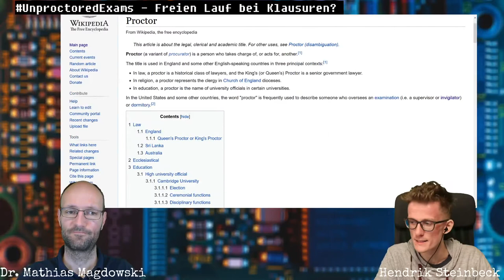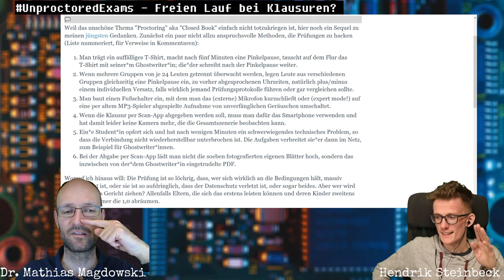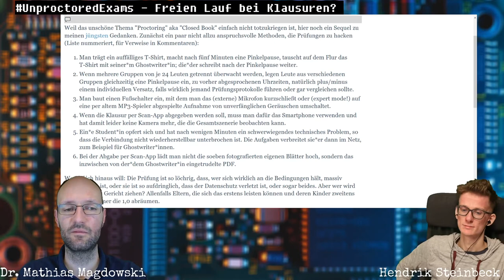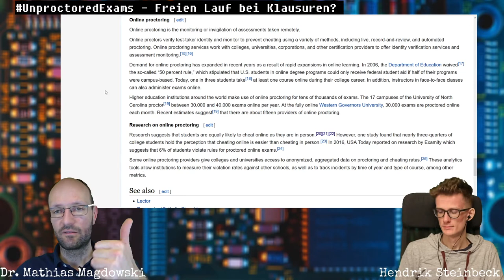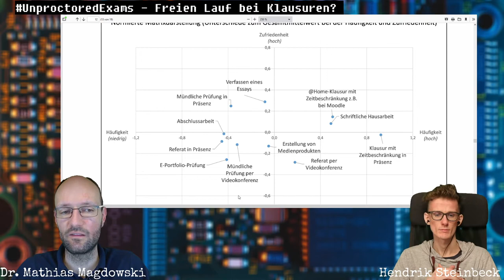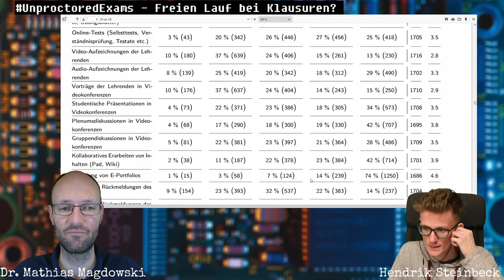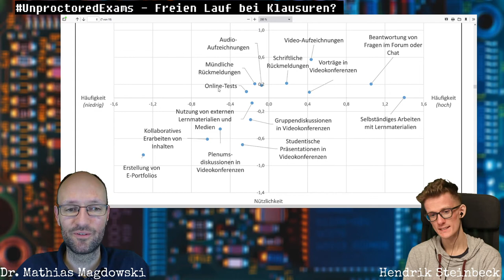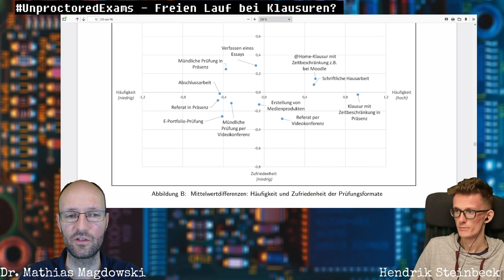Bit-Gespräch Folge 7 - Unproctored Exams & freier Lauf bei Klausuren, Auswertung PotsBlitz-Befragung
Hendrik Steinbeck und Mathias Magdowski diskutieren, warum Proctoring bei Prüfungen wirklich überhaupt gar keinen Sinn hat und das man als Prüfer*in eher seinen Studierenden als der Technik vertrauen sollten. Dabei besprechen wir einen Blog-Artikel von Jörn Loviscach. Außerdem werfen wir einen Blick auf den Ergebnisbericht zur zweiten PotsBlitz-Befragung “Online-Lehre 2020“ der Universität Potsdam.

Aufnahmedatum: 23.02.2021